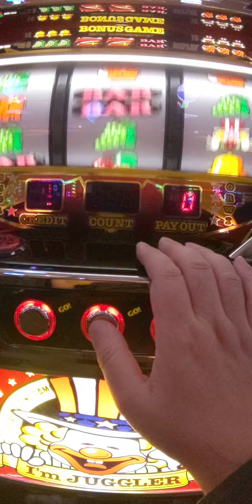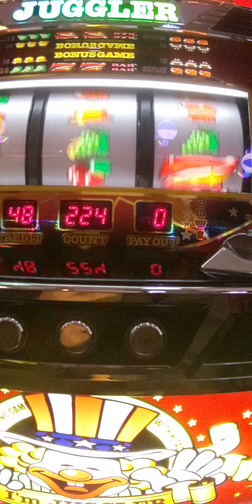11/7今日の4連（´・ω・`）